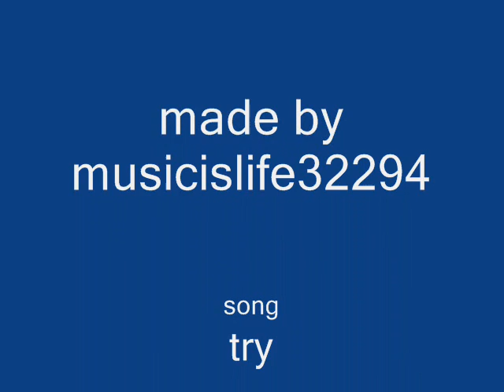janis joplin-try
janis joplin
try